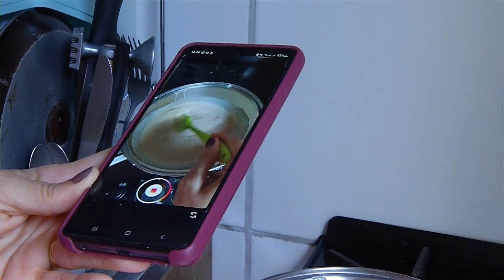PNAD: Piauí tem 14 mil pessoas que trabalham por meio de plataformas digitais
É o que aponta a Pesquisa Nacional por Amostra de Domicílios, divulgada pelo IBGE. Os dados ainda mostram que o Piauí ainda tem muito a crescer quando se trata desse tipo de trabalho. Vamos saber mais detalhes na reportagem de Filipe Leal. As imagens são de Josimar Soares, da TV Assembleia.